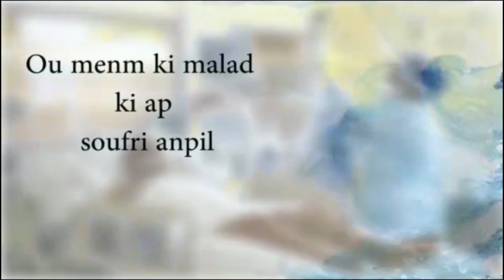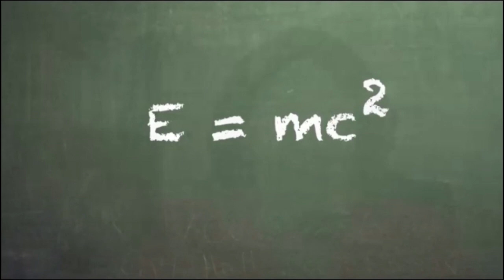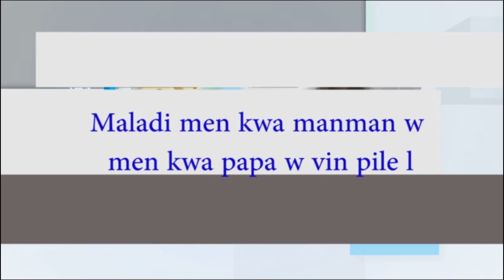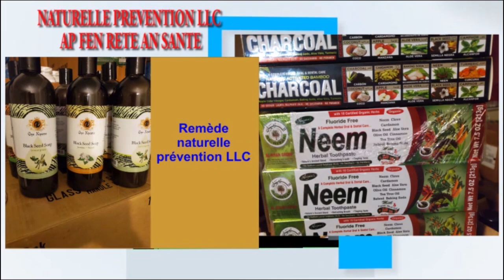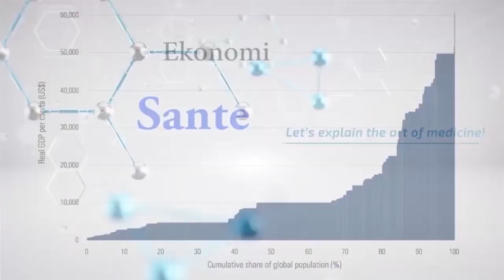BAYYINAH BELO:KIYES JEAN JACQUES DESSALINES TE YE?